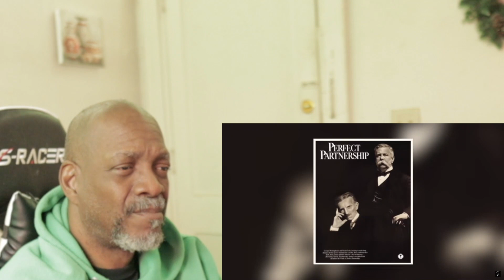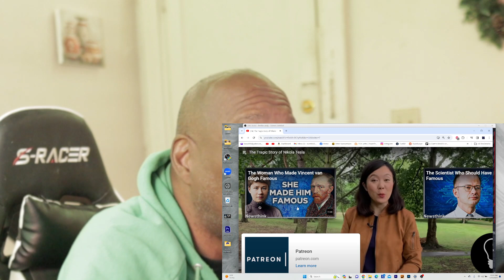Mr. Giant Reacts The Tragic Story of Nikola Tesla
Nikola Tesla's life was marked by brilliance, innovation, and tragic circumstances. Born on July 10, 1856, in what is now Croatia, Tesla was an inventor, electrical engineer, and physicist who made significant contributions to the development of modern electrical systems.